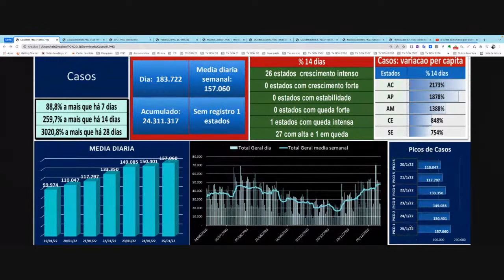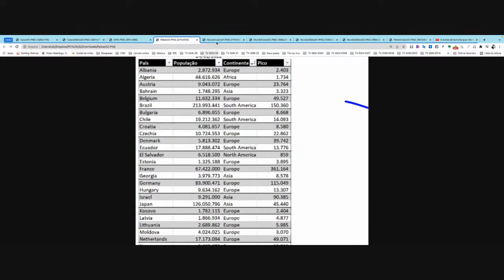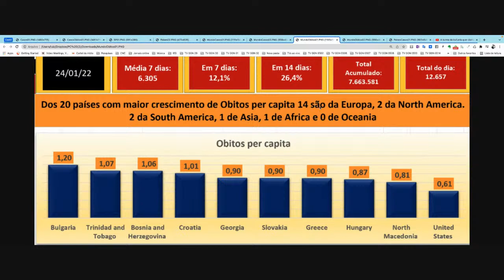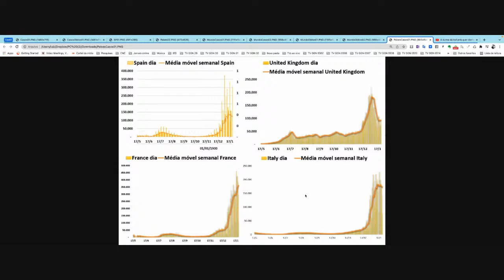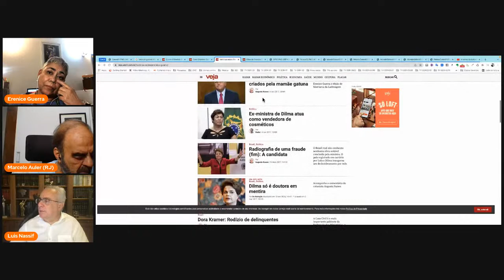ERENICE GUERRA E A PERSEGUIÇÃO DA GRANDE MÍDIA AO PT | TVGGN (25/01/22)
1:00 Os dados atuais da pandemia de Covid
4:29 Morre Olavo de Carvalho, mas o olavismo da mídia segue em alta
7:42 Caso Alvarez & Marsal: Nassif responde quanto ganha Sergio Moro
8:05 O caso Gebran Neto/a suspeição da juíza Gabriela Hardt
8:55 Caso Ricardo Coutinho: ação é transferida para Justiça Eleitoral
11:24 Fábio Buonavita dá spoiler da pauta do programa "Fala, Fads!", da TVGGN
14:51 Fábio Resende, ex-Eletronorte, conta como foi perseguido pela grande mídia por ser amigo de Erenice Guerra
19:14 "A "Veja" queria pegar os peixes pequenos, no qual eu me enquadro, para depois chegar na Erenice Guerra (ex-ministra da Casa Civil), e depois chegar no José Dirceu"
20:28 Campanha da grande mídia contra a Erenice foi uma das coisas mais "torpes que vi na imprensa", diz Nassif
26:45 Erenice Guerra: "Assim como Lula, fui condenada pela mídia por convicção também. Não tive a oportunidade de ser inocentada porque nunca fui processada"
31:14 A história de Erenice Guerra desde o começo
37:36 Nassif lembra quem era o "bandido" usado por Veja para atacar Erenice Guerra
38:40 Massacre de Erenice atingiu a família dela, tudo com o objetivo de derrubar Dilma; Lava Jato "torturou" réus para chegar à Erenice e Dilma
52:15 Advogado Felipe Carvalho, e o militante Rumba, falam da proteção aos defensores de direitos humanos, um grupo criado após o assassinato de Marielle. Felipe é coordenador do grupo e Rumba é um dos perseguidos

RESUMO___ Luis Nassif recebe a ex-ministra da Casa Civil de Dilma Rousseff, Erenice Guerra, que conta o massacre midiático que sofreu com acusações sem fundamentos feitas pela Revista Veja em meados de 2010. Erenice foi "instrumento" da velha mídia para iniciar o golpe que depois culminou do impeachment de Dilma e a saída do PT do governo. O jornalista Marcelo Auler trás dois convidados para a live da TVGGN: o ativista pelos direitos humanos, Rumbão, e o advogado Felipe Carvalho, coordenador do Programa Estadual de Proteção aos Defensores de Direitos Humanos, Comunicadores Sociais e Ambientalistas do Estado do Rio de Janeiro, criado após o assassinato de Marielle Franco.

A live aconteceu em 25/01/22.